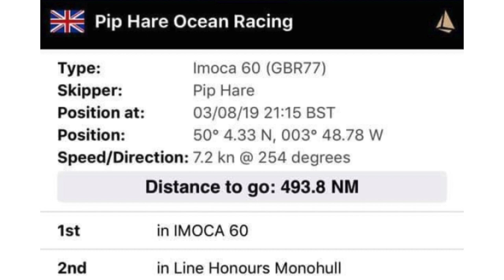Saying goodbye and thank you to one of our sponsors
"At Pip Hare Ocean Racing, we have some sad news to share - our partnership with Yondr has come to an end. I want to celebrate that partnership and say a massive thank you to everyone at Yondr for the amazing years we've had together and what a great difference it's made."